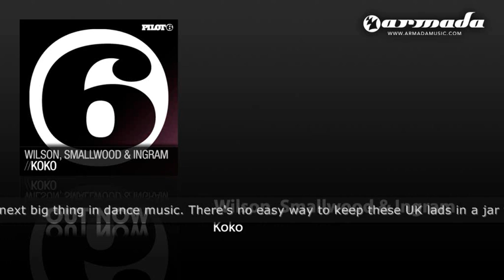Wilson, Smallwood & Ingram - Koko (Original Mix) (PILOT039)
Three men on a mission with plenty of persistence, talent and skills to accomplish. Ali Wilson, Matt Smallwood and Tristan Ingram are the next big thing in dance music. There's no easy way to keep these UK lads in a jar though, as they like to experiment with progressive, house and a little bit of techno too.
While Wilson shook the world with his 'Shakedown' and 'Boombox', he also enjoyed a bit of collaborative activities with these fine lads, resulting in 'Perfect Sunrise'. The follow-up to that Ibiza anthem is called 'Koko' and is shaping up to be one of 2010's most striking club stormers. 'Koko' stands out with a multi-styled sound, touching the very tips of groovy house and sliding down prog-trance adventures, all into one, siren-maddening floor sweeper. Dark and twisted, but uplifting just the same. If you can't figure out what it is that makes 'Koko' so magical, just listen, close those eyes, move your feet and bite your lip in excitement!